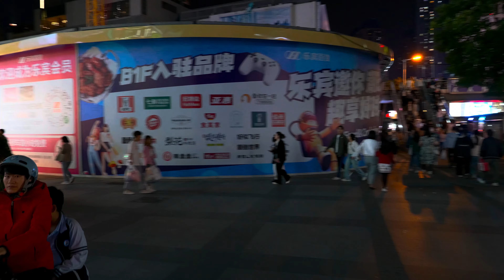4K Virtual Night Walking Tour | Tianjin Binjiang Road Pedestrian Street 天津濱江道步行街 夜間